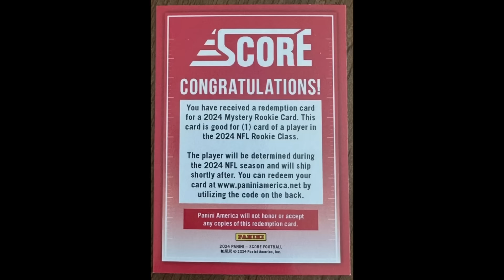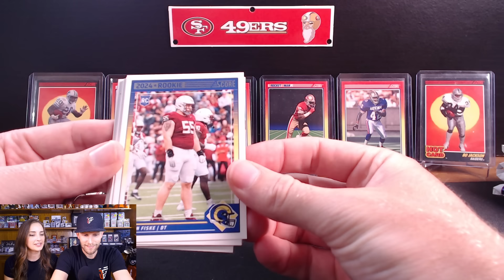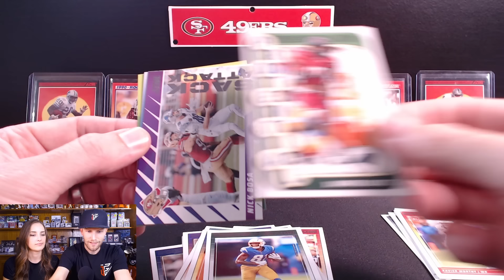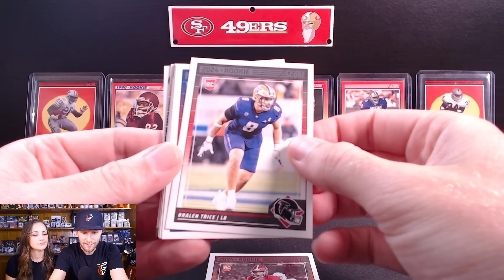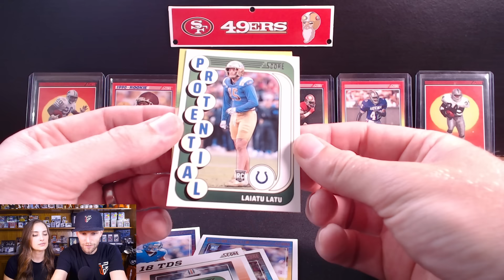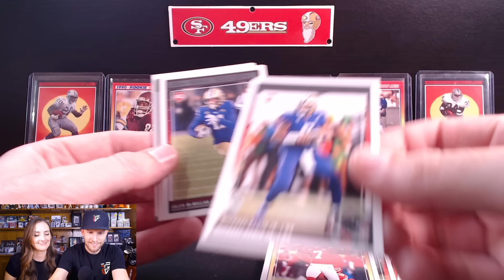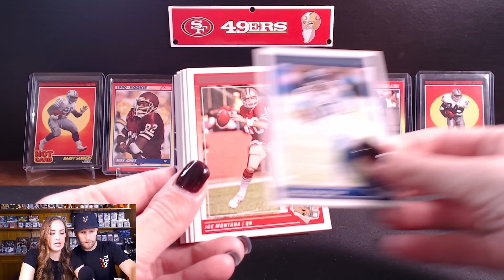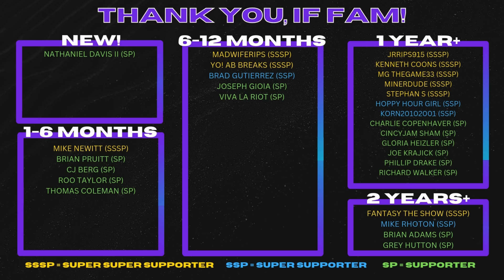🚨NEW RELEASE!🚨 2024 SCORE FOOTBALL BLASTER BOXES | WIFE PACK WARS - ROUND 234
Be sure to vote in the comments in order for us to know who won (type "Ian" or "Nikki" in the comments)! Tune in next Wednesday night to see who won and to see what we are opening!

In this round, my wife, Nikki, and I go head to head in a pack battle with sports cards. While this is just for fun, we need your help in determining a winner! Hopefully we pull something really cool to make that decision easy for you!